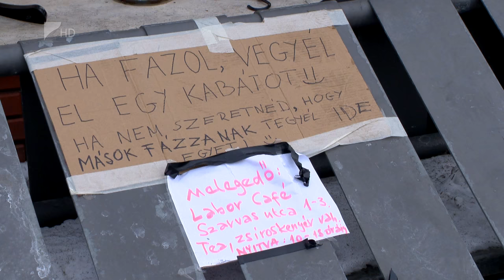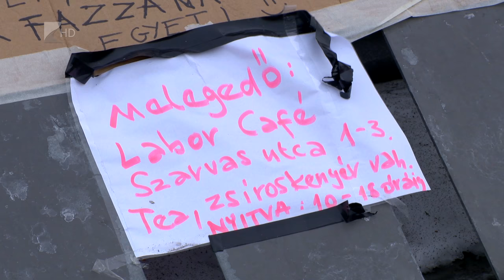Fokozott figyelem - Kölcsey Tv